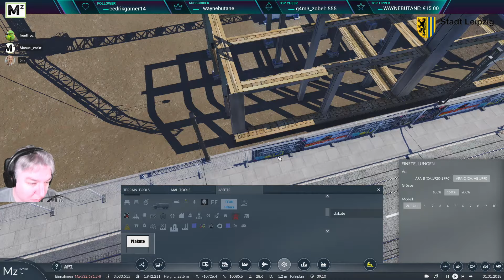Schwanenteich und City-Baustelle Leipzig [S01-11] Transport Fever 2 Schönbauprojekt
Wir bauen den Schwanenteich und eine City-Baustelle in Leipzig. Aktueller Stand des Großprojekts. Schaut mal rein. :-)

0:22 Begrüßung
3:37 Zeitraffer Hallisches Tor/Richard-Wagner-Straße
24:03 Zeitraffer Schwanenteich
34:12 Zeitraffer City-Baustelle

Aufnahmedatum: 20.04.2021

📄 ZUM SPIEL 📄
Let's Play: Transport Fever 2
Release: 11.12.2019